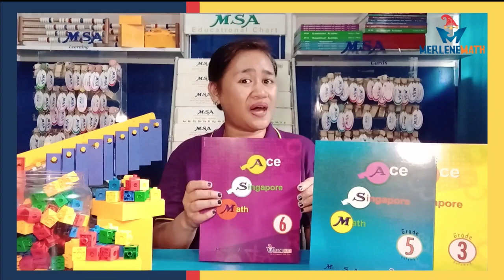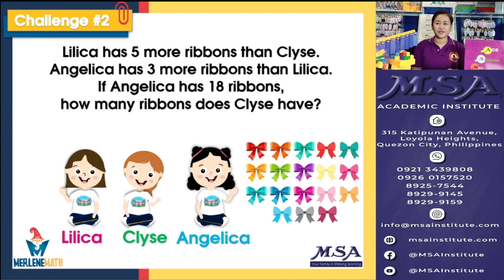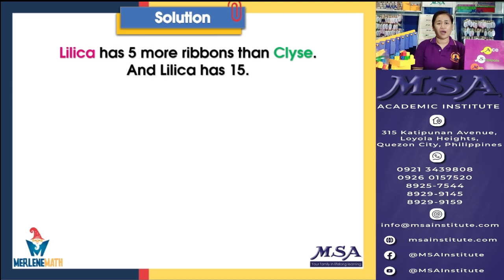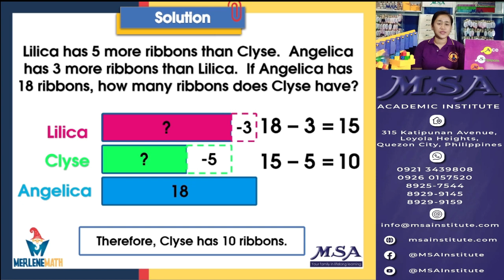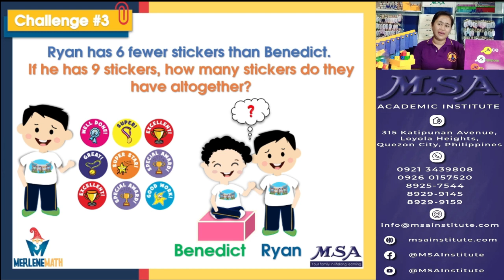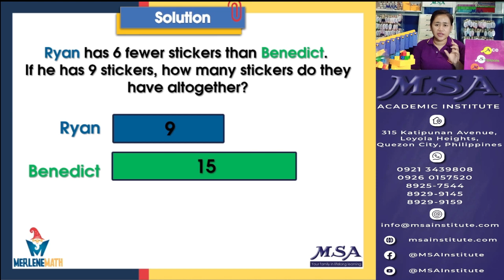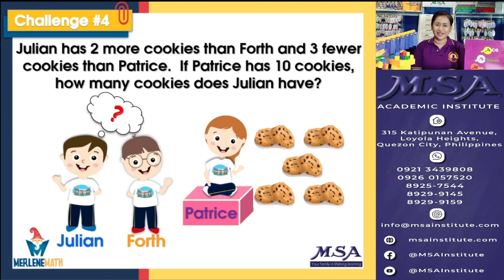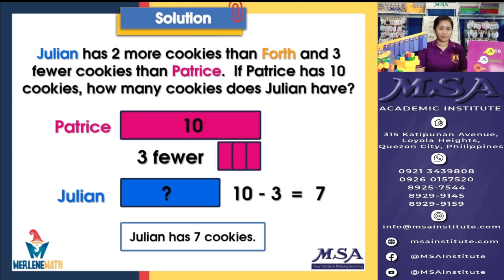Singapore Math Grade 1 E05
Welcome to our Singapore Math Series where we discuss various problem solving techniques and heuristics.
Kindly comment on particular topics you want to be discussed on our future videos.